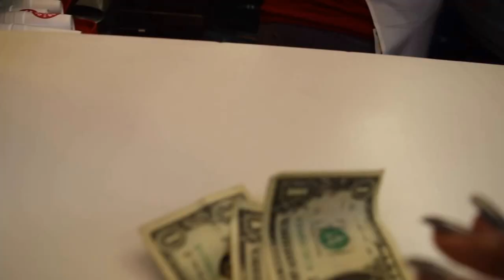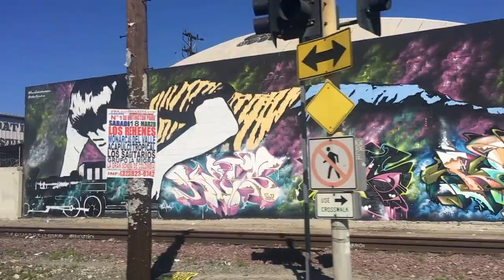Visuals: Los Angeles (2017)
Created by Mia Mitchell